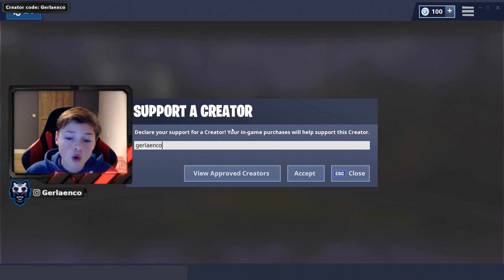ZO KRIJG JE EEN *GRATIS* WRAP/SKIN + 5000 V-BUCKS!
2. Like deze video
4. Gebruik mijn support a creator code : Gerlaenco en stuur het bewijs via dm

FORTNITE POP UP CUP HIGHLIGHTS

SUPPORT A CREATOR CODE (ITEMSHOP) = Gerlaenco

👉 Je mag alleen doneren als je 18+ bent of bij toestemming van je ouders/verzorgers. Geen refund mogelijk!

PEGI 12+
Oftewel deze game is voor 12 jaar en ouder!